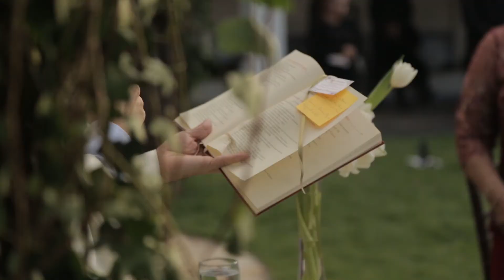Trailer Casamento Luana e Fernando